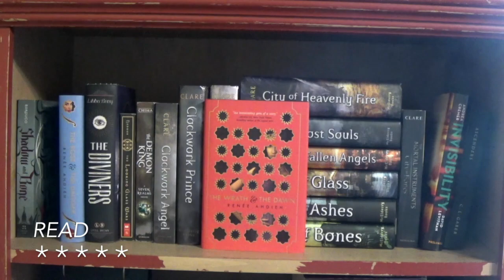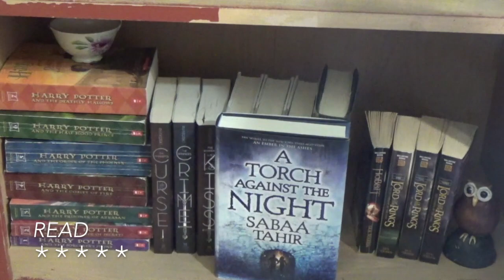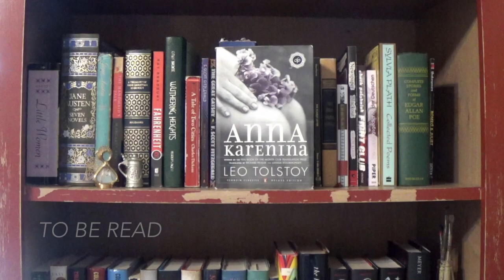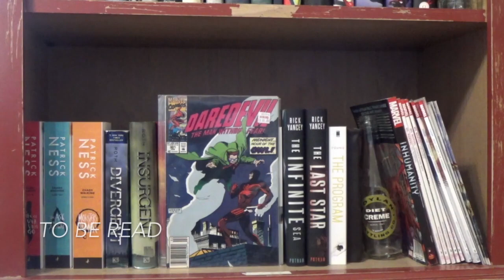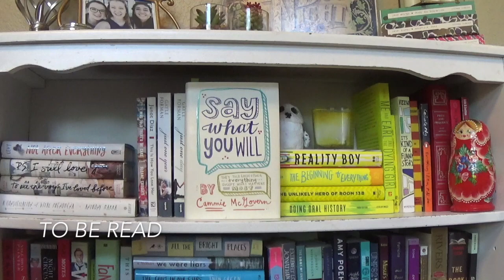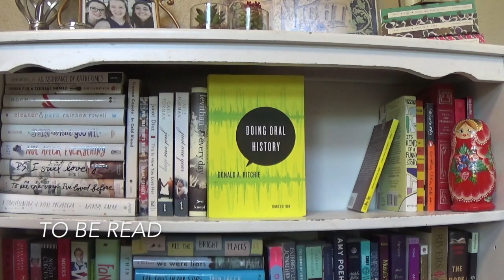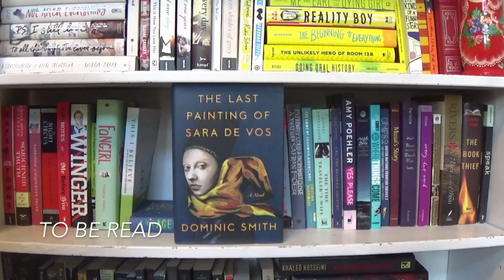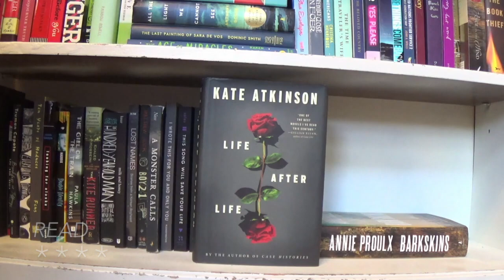| bookshelf tour 2017 |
soo attempt number two of uploading this, the last one wasn't completely edited.
but anyways...
I'm back!